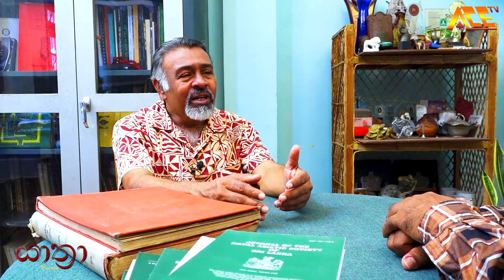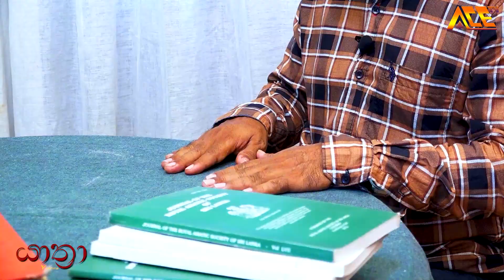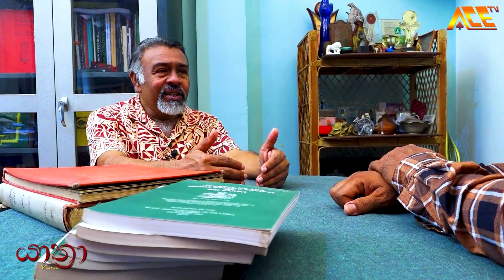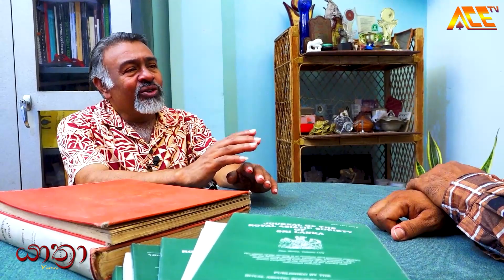Yathra/ භාෂාවේ උල්පත සොයා ආදි මානවයන් සමඟ සංචාරයක්